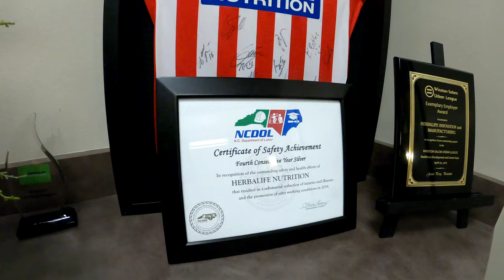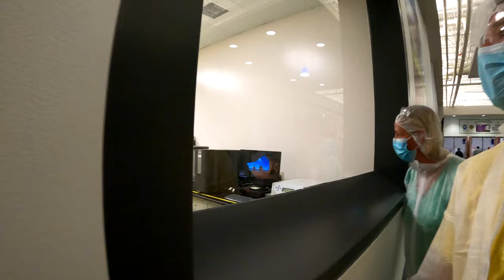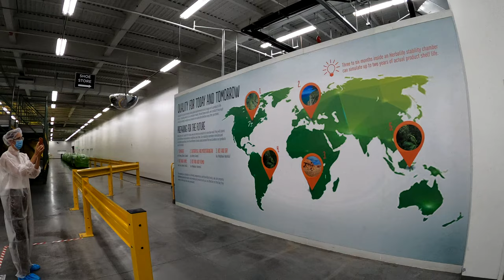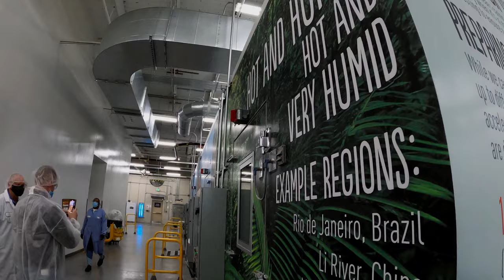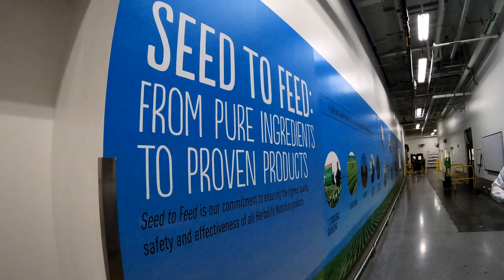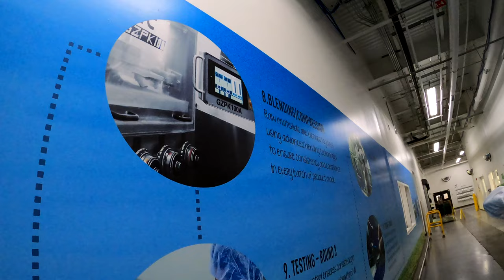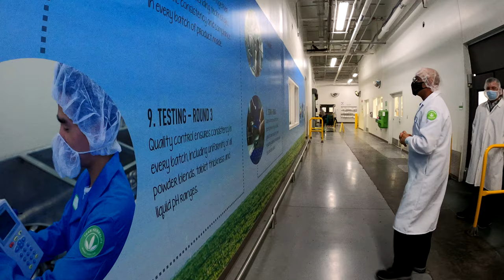Herbalife Manufacturing Facility Tour | Winston-Salem, North Carolina, USA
Herbalife Nutrition operates five Herbalife Innovation and Manufacturing facilities around the globe and more than twelve working labs where research, quality assurance, or product testing occurs.  Today we went on a tour at the Winston-Salem manufacturing facility.

The company also holds the highly regarded ISO/IEC 17025 accreditation for laboratory procedures for the company’s quality control laboratories through the American Association for Laboratory Accreditation. As well as certifications for many of its products, including the NSF/ANSI 173 standard, the only American National Standard for dietary supplements, and for the NSF’s Certified for Sport program, which verifies that products do not contain unsafe levels of contaminants, prohibited substances or masking agents.